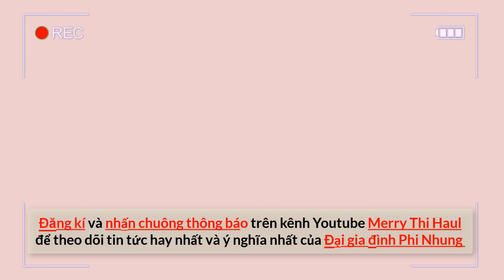Trùng hợp, Mạnh Quỳnh kết thúc show cuối cùng khi nhận được tin này từ Phi Nhung, vui buồn lẫn lộn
🙏 2 nhà hàng chay Buddha Chay của ca sĩ Phi Nhung:
Kết nối với chúng tôi qua: